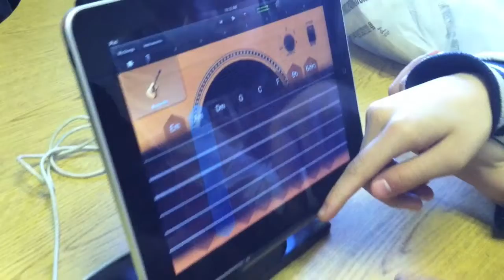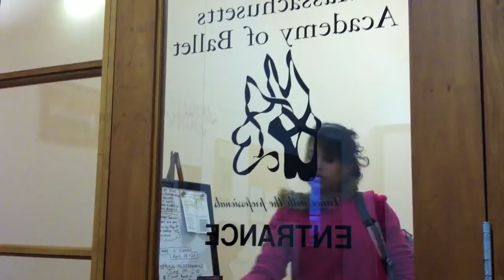The Future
Project-13 arts programs